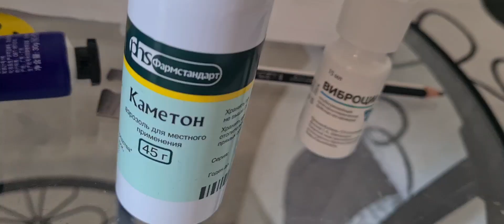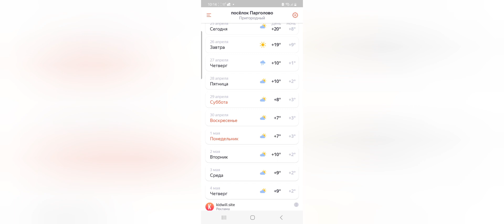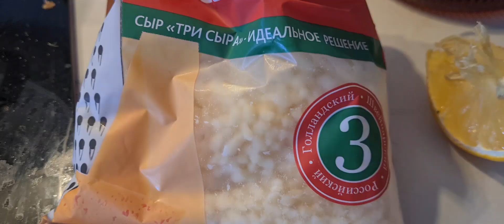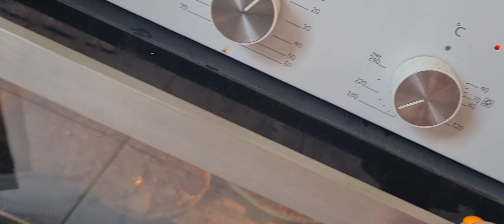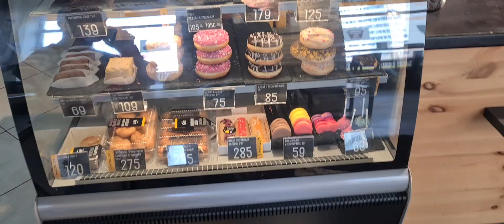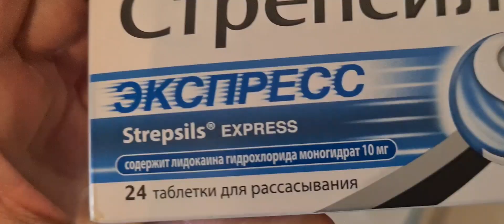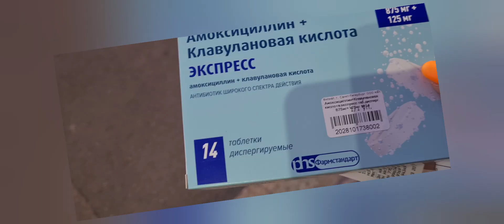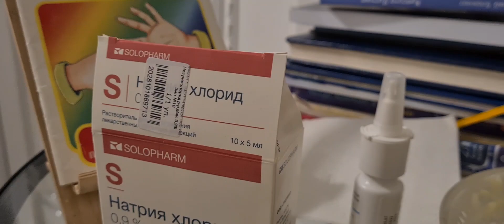ВЛОГ | РЕВМАТОИДНЫЙ АРТРИТ И АНГИНА | БОЛЕЕМ И РАЗВЛЕКАЕМСЯ, КАК МОЖЕМ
Дорогие мои, сегодня проживёт с Вами день с болью в горле. И обязательно найдём средство!

ревматоидныйартрит ангина санкт-петербургвлоги